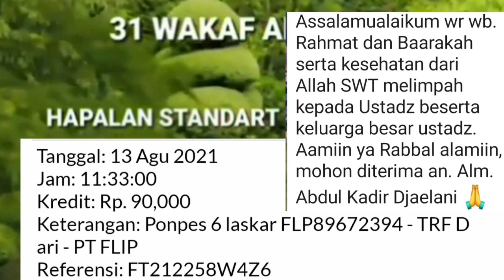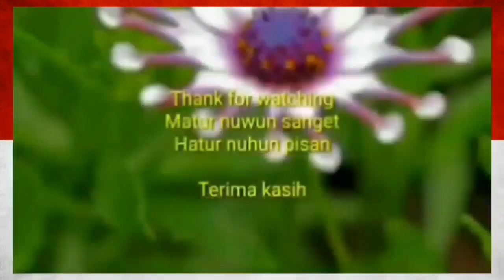860/th3 MASJID 6 SYUHADA! Hari ke 13 dan 14. YTH DONATUR, jazakumulloh khoiron katsiron!!!